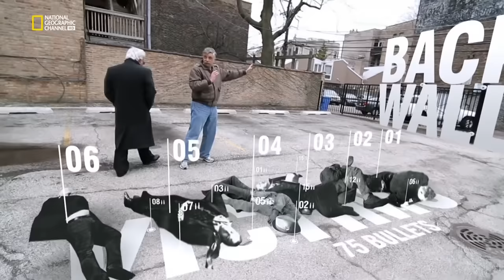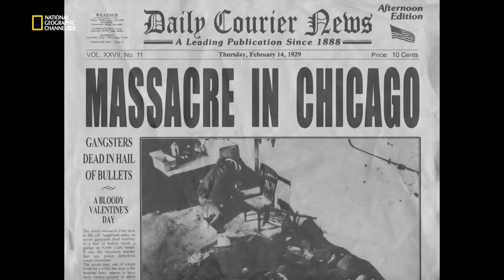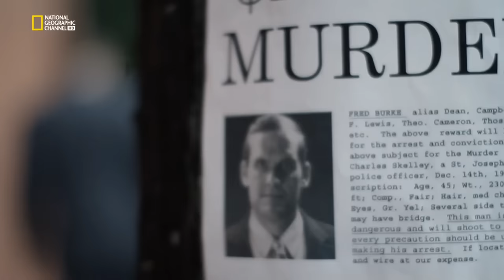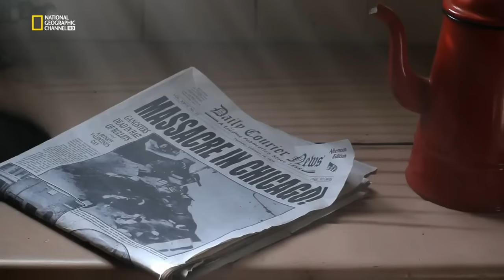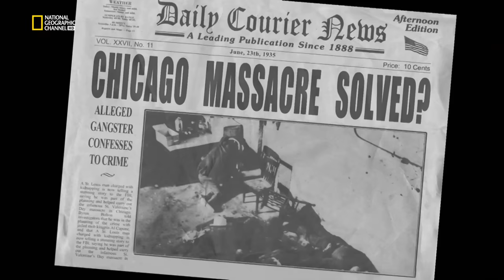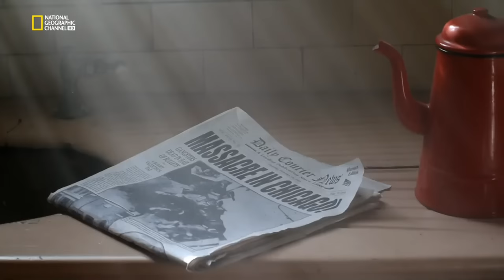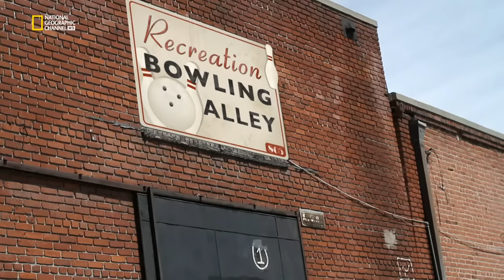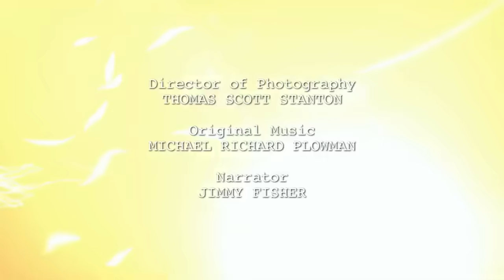A Valentin napi mészárlás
Az 1929. február 14-én történt "Valentin-napi mészárlás"-t az amerikai gengsztervilág egyik legvéresebb maffialeszámolásaként tartják számon a kriminológusok. Az eseményről azóta legendák sora kering az Egyesült Államokban, a történések egyszerre látványos és aprólékosan eseményhű filmes rekonstruációja azonban mostanáig váratott magára. A filmben Johnny Fratto, az Al Capone-féle bandába tartozó Louis "Lew" Fratto fia kalauzol el minket a chicagói gengszterek hőskorába, hogy lefejtse a mítosz megszépítő fedőrétegeit a valóság - minden gengsztermesénél keményebb... - magjáról.